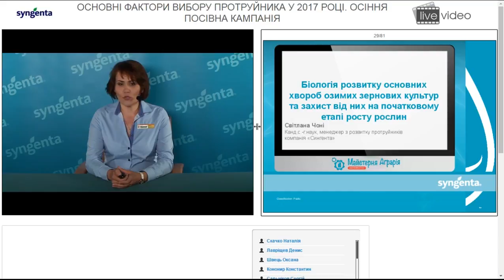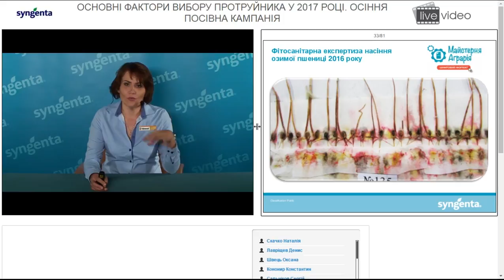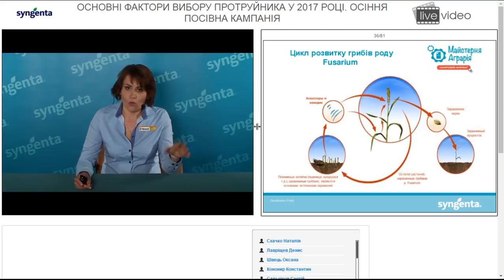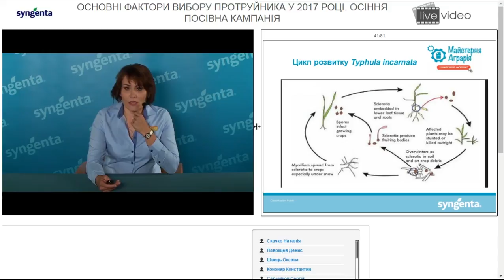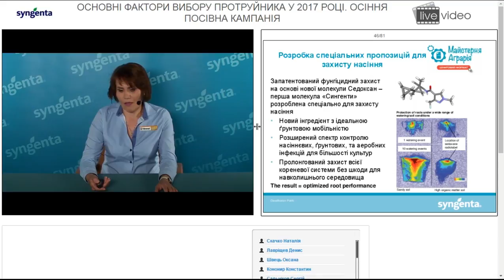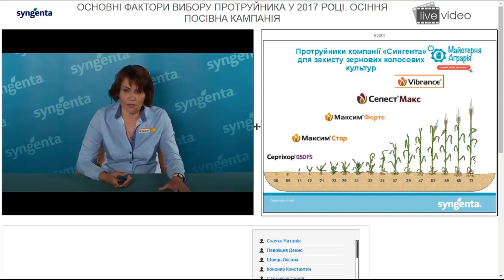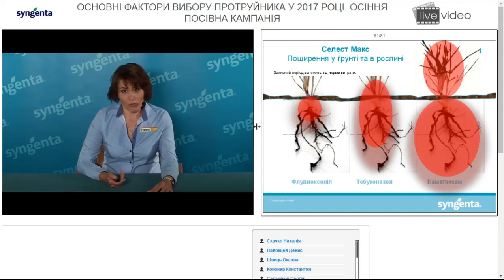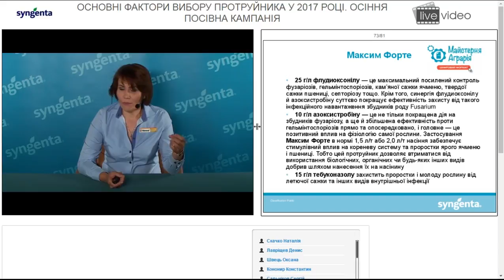Ч. 3 «ОСНОВНІ ФАКТОРИ ВИБОРУ ПРОТРУЙНИКА У 2017 РОЦІ. ОСІННЯ ПОСІВНА КАМПАНІЯ».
За даними діагностичних центрів «АгроГід» компанії «Сингента» і науково- дослідних інститутів, на посівах озимих зернових культур у цьому році спостерігалася велика кількість хвороб, контроль яких можливий лише завдяки застосуванню препаратів для захисту насіння. З огляду на це спеціалісти компанії зроблять загальний аналіз фітосанітарного стану озимих зернових по регіонах і нададуть рекомендації щодо основних факторів, які будуть актуальні під час вибору протруйника для осінньої посівної кампанії 2017 року.